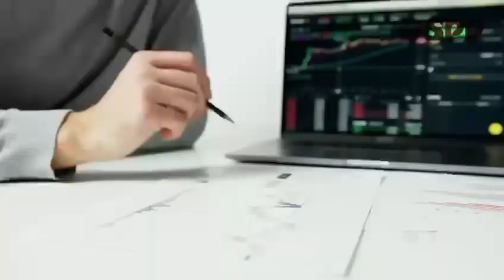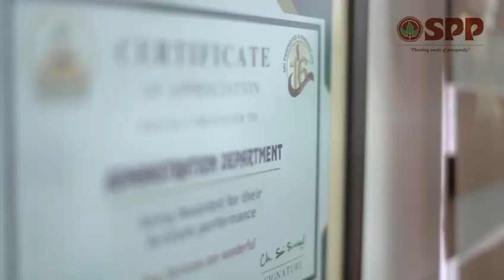Rk: 9114677777 # Redsandal # viral # SPP DEMO Plantation Sai Properties & Projects Ltd # Farmlands